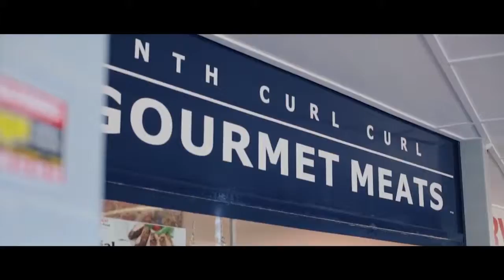Christian Ryals - Principal, LJ Hooker Dee Why